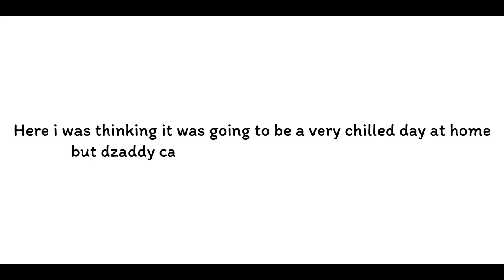VLOG - BIRTHDAY VLOG - DINNER, SATURDAY WORKOUT , ETC || SKY BAR, LEGON STADIUM || NAAKU ALLOTEY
Hi luvs, I’m back with another vlog - birthday vlog, birthday dinner at Sky Bar, Villaggio & Saturday workout routine.